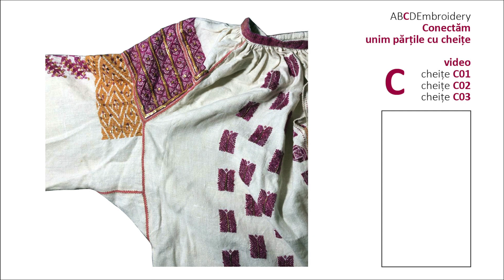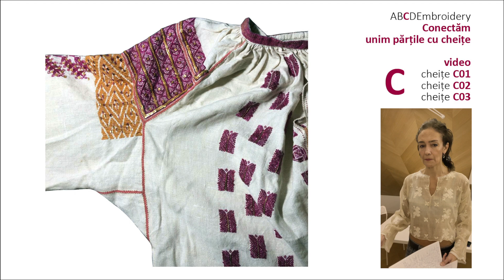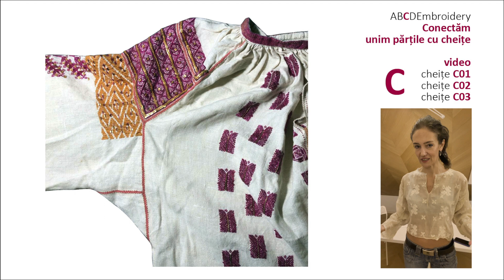Cheite pentru ie | Cum inchei camasa | C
Cum să faci o ie pas cu pas
cum unim panza cu cheite

Semne Cusute blends cultural preservation, sustainable fashion, community building, and education to promote and protect the heritage of the Romanian traditional shirt.

Semne Cusute advocates for the recognition and preservation of the cultural heritage embodied in the traditional Romanian shirt. It highlights the intricate patterns and wisdom encoded in its design, showcasing it as a masterpiece of collective creativity.